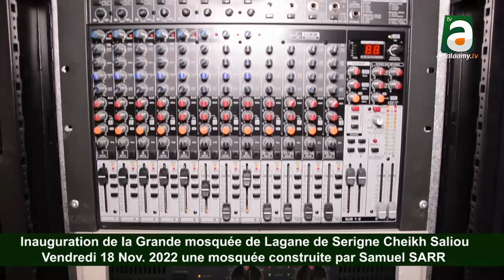Inauguration de la mosquée de Lagane vendredi 18 nov. 2022. Une mosquée construite par Samuel SARR